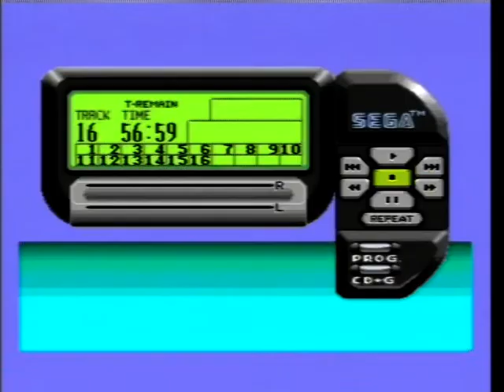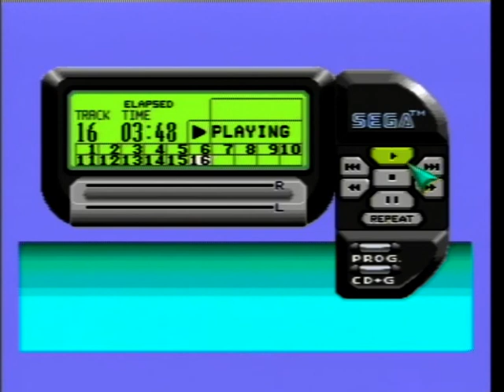Golden Axe II SEGA Mega Drive Complete Soundtrack CD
PAL 50Hz

Your monthly video has arrived for November.

Golden Axe II is pretty much the same as the first Golden Axe game (except for the music), the same three warriors can be selectable, the same amount of levels and the same graphics and spot on gameplay, you're more or less getting the same experience you would get from playing the original Golden Axe game.

The music however is quite different this time round. Two years later in 1991 the SEGA Mega Drive/Genesis now sampled percussion aswell as voices which enabled the FM audio to be drastically beefed up to sound more realistic than before. One of Sega's most reliable employees from the sound department Naofumi Hataya was asked to score the soundtrack to this Golden Axe sequel and he pulled off an amazing job! Gone was the tinny FM percussion from the first installment and lackluster sound, in it's place for Golden Axe II we have more in-depth musical compositions with more atmospherical tones and a touch of funkiness added. Most notable is Hataya's use of the ''Moonwalker/Shadow Dancer, Toki Going Ape Spit'' drum kit samples which are added to help beef up the audio score. At this point it's not fair to call it the Shinobi III drum kit because this game preceded Shinobi III by two years. So that second snare which was used in the tracks ''Hassou and Shadows'' is actually used and heard here in Golden Axe II first.

The bonus tracks added come from the rare Mega-CD 1-Player version of Golden Axe from the ''SEGA CLASSICS ARCADE COLLECTION''. This port of Golden Axe featured 3 tracks that were strangely done in FM synthesis as opposed to red book audio like all the rest in the game and the tracks once again recycle the drum kit from ''Moonwalker, Shadow Dancer and Toki Going Ape Spit''. Earth Rebellion Fight was added just for the sake of being added and that one was composed by Naofumi Hataya again for the 1994 Japan-only release of ''The Hybrid Front''.

Golden Axe II is a marvellous soundtrack that most fans consider it to be the best out of the three. It's captured here in high fidelity running on real hardware from a CD recorded from the real hardware that's playing it.

MUSIC COMPOSER: Naofumi Hataya (Hatabaw) 1991.

MUSIC COMPOSERS FOR BONUS TRACKS:  Nankyoku, Decky, Imocky, Naofumi Hataya 1989, 1994.

SOUND PROGRAMMER: Naofumi Hataya 1991.

SOUND DRIVER: SMPS 68k.

1. Castle Gates/Title Screen (00:15)
2. Tower (05:35)
3. Boss Theme 2 (08:50)
4. Boss Theme 1 (12:44)
5. Ravaged Village (16:01)
6. Ruins (19:40)
7. Dark Guld's Chamber (22:54)
8. Castle (26:24)
9. Dragon Throat Cave (30:42)
10. Intermission (34:24)
11. Map (37:41)
12. Ending Theme (40:03)
13. Fanfares (44:30)

BONUS TRACKS:

14. Thief's Theme (45:02)
15. Death Bringer Showdown (48:41)
16. Earth Rebellion Fight (53:21)

Recorded from an original PAL High Definition Graphics - Stereo Sound VA5 model 1 SEGA Mega Drive console from the front headphone jack onto a recordable blank audio CD-R disc and streamed back through the Sega Mega-CD attachment.